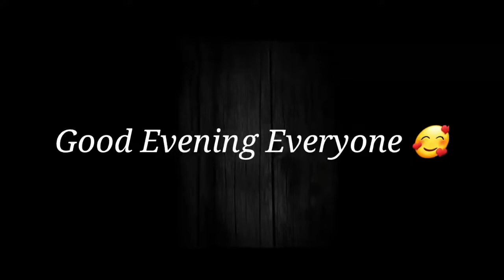Dailyvlog/বিহুৰ আয়োজন লাহে লাহে।। My skin care।।দিনটোৰ কথাবোৰ।। অমিতা দি কি বনালো।।